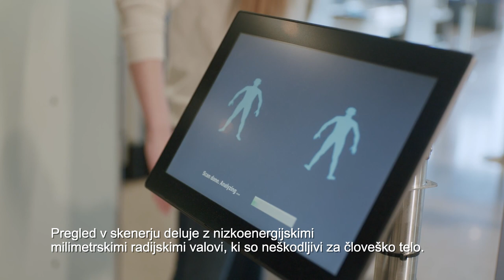Kako poteka varnostni pregled potnikov na letališču?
Poglejte si, kako deluje nov, sodoben telesni skener na našem letališču in spoznajte nasvete za boljšo pripravo na postopek varnostnega pregleda.